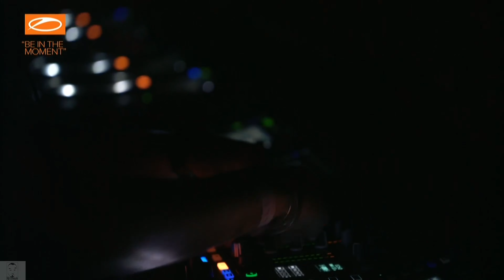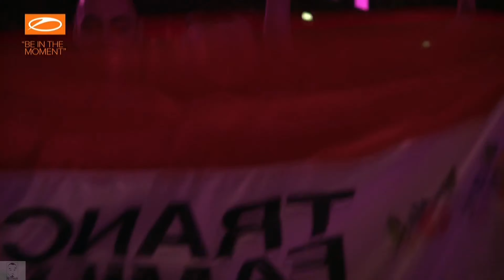Purple Haze A State Of Trance LIVE@Jaarbeurs,Netherlands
Purple Haze A State Of Trance 850 LIVE@Jaarbeurs,Netherlands

1. Purple Haze - Bergen (Intro Edit) [ARMIND (ARMADA)
2. Purple Haze - SPECTRVM [DOORN (SPINNIN')
3. Tim Mason - Spaceman [DOORN (SPINNIN')
4. Lifelike & Kris Menace - Discopolis 2.0 (Sander van Doornmix)
5. Evol Waves - Syrup [DOORN (SPINNIN')
6. Purple Haze - Choir 1.0 [DOORN (SPINNIN')
7. Purple Haze - Call Me [ARMIND (ARMADA)
8. Kyau Albert vs. Genix - Mantis [ANJUNABEATS]
9. DRYM - Spider [AERYS (ARMADA)
10. Alex Leavon - Amaya [IHU]
11. Will Atkinson - Primeval [DOORN (SPINNIN')
12. Purple Haze - Kill Kitten [DOORN (SPINNIN')
13. Sander van Doorn - Daisy [DOORN (SPINNIN')
14. Purple Haze - Neiloj [DOORN (SPINNIN')
15. Daft Punk - Within (Purple Haze Remix) [DAFT LIFE]
16. Beatsole - Before I Wake [ASOT (ARMADA)
17. Dubvision & Project 46 vs. The Killers ft. Donna Lewis - You & Mr. Brightside (DubVision Mashup)
18. Chris Schweizer - The Wolf [WHO'S AFRAID OF 138
19. Sam Sharp - Roundabout (Purple Haze Remix)
20. Purple Haze ft. BONUS check - Light Me Up (Semi Acoustic Mix)